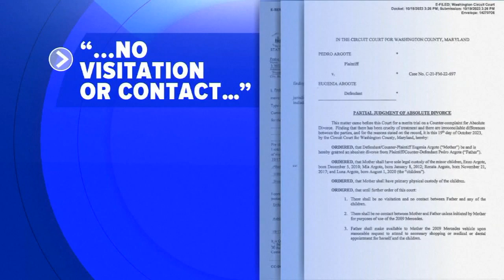Day 5 of search for man accused of killing Maryland judge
Authorities accuse Pedro Argote of shooting and killing Judge Andrew Wilkinson because the judge ruled against him in a child custody case.